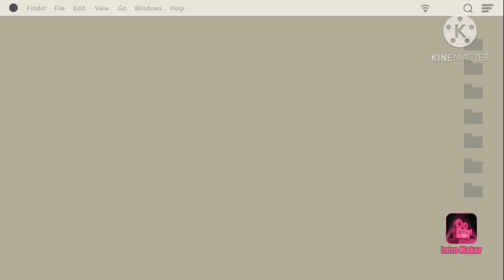si hijau pembohong //cerita AMONG US 😊😁